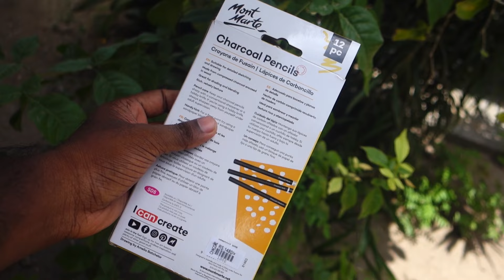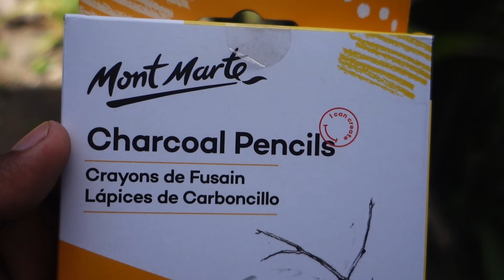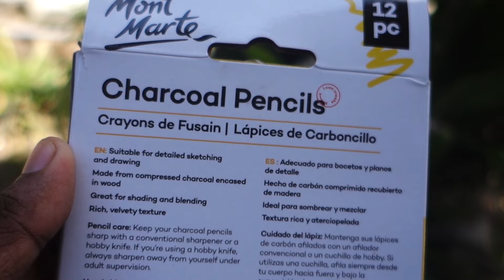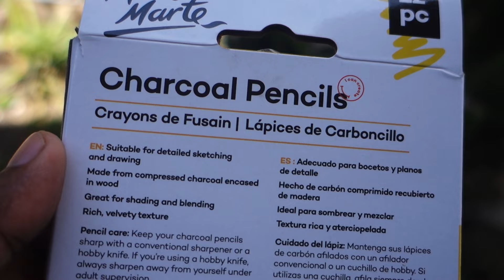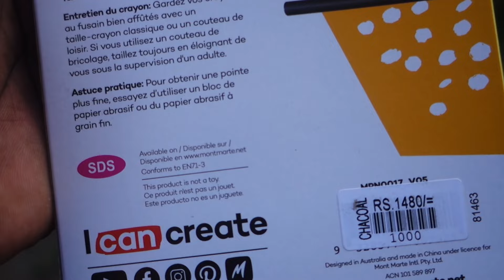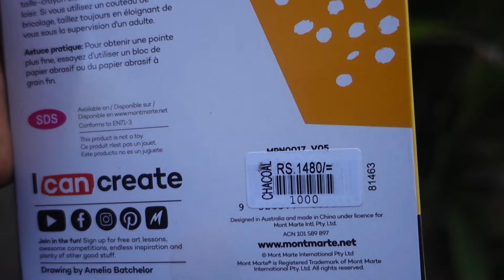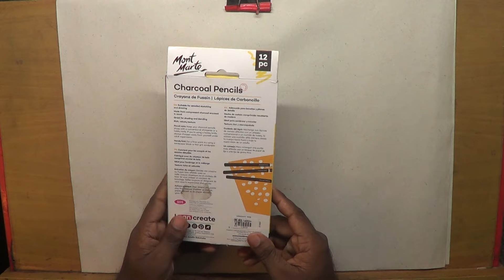Mont mate' charcoal පැන්සල් set එක | Mont mate' charcoal pencils test | AL Kalakaraya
මෙම චිත්‍ර උපකරණ පහත විස්තර ඔස්සේ මිලදීගත හැක.
Instergram : nehara_premium_brush
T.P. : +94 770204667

Address :
           454/4,
          2nd Kurana,
          Colombo Road,
          Negombo,
         Sri Lanka

Drawing class සඳහා විමසන්න
(Whatsapp හෝ සෘජු දුරකථන ඇමතුම් ලබාගත හැක)

ස්තූතියි. !